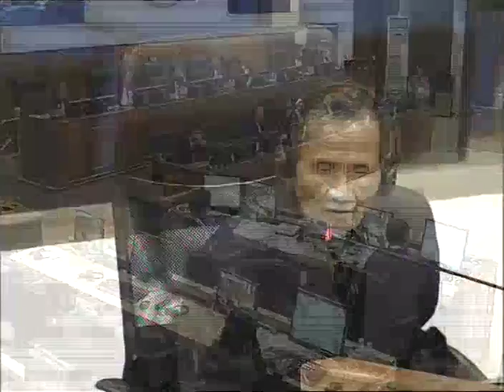Session 1 - 11 December 2015 - Case 002/02 - Kh